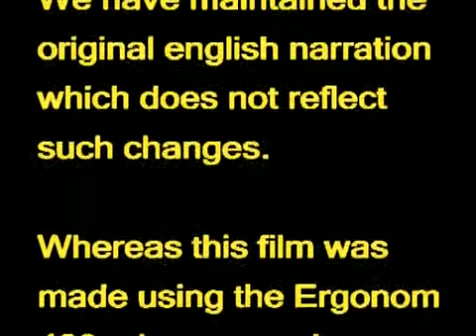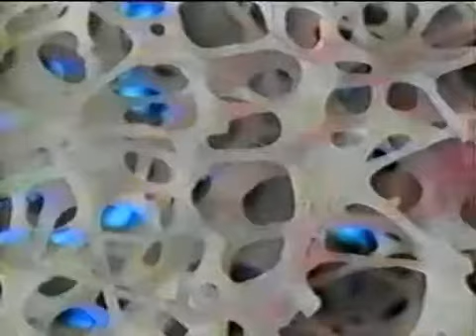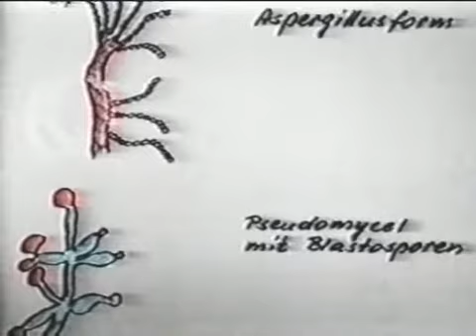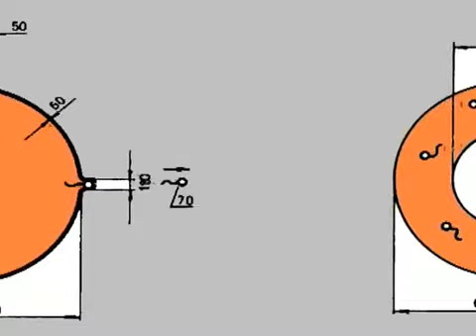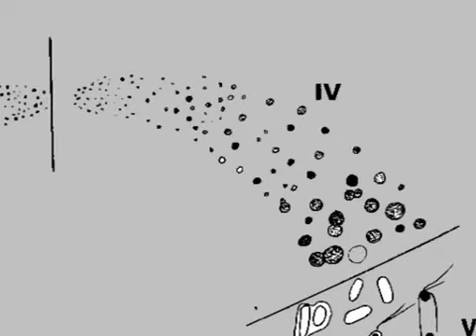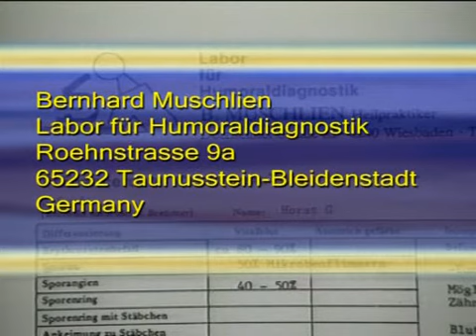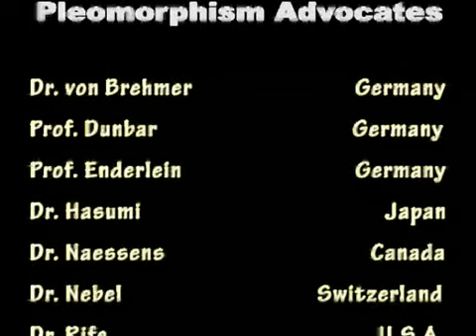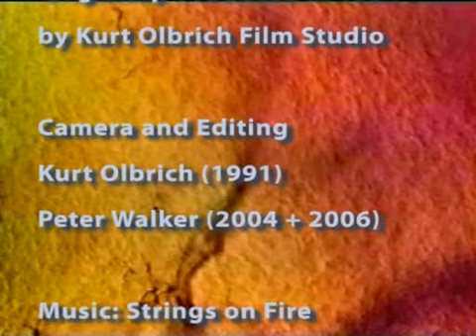Symbiosis or Parasitism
What are the processes involved that cause cancer? The concepts, shown in this film by Bernd Muschlien, discusses the processes as they have been seen under the Ergonom microscope - a light optical research microscope which allows viewing of living unstained organisms non-destructively at a very high resolution and magnification with enhanced depth of field and color contrast using the grayfield contrast method.

The Ergonom microscope series is now being superseded by the updated SeeNano microscope